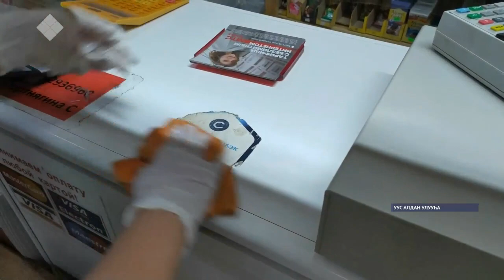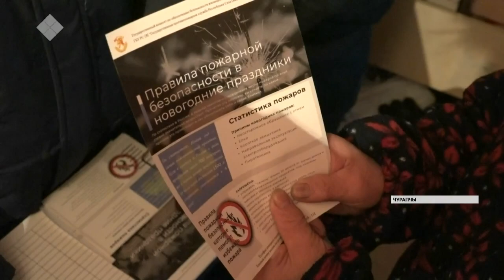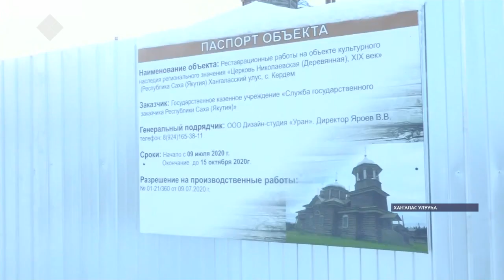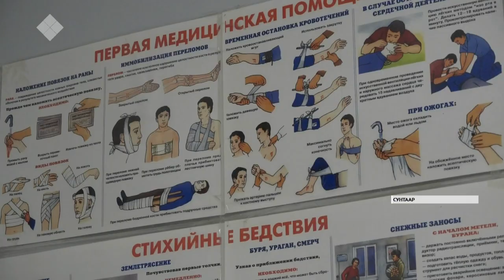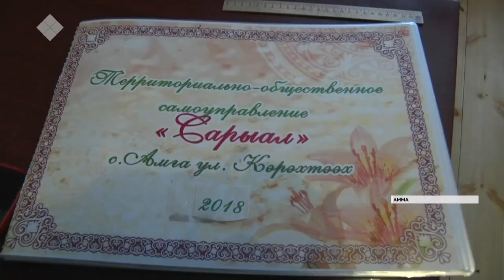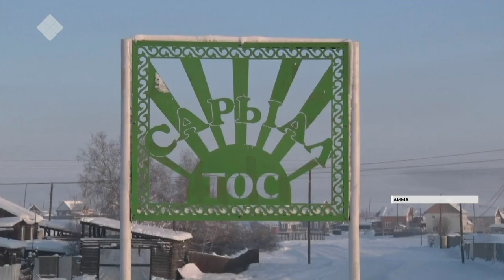«Саха сирэ» информационнай биэрии. Ахсынньы 10 күнэ, 13:30 ч.